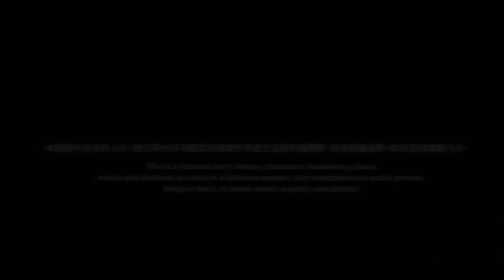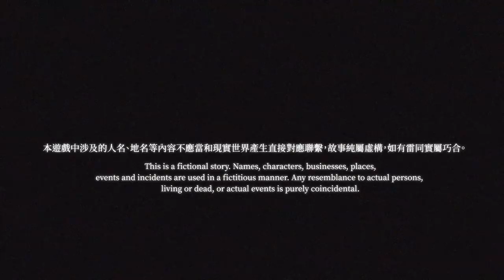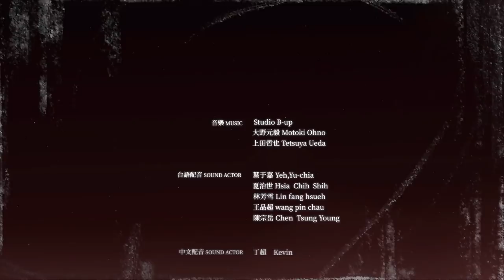台灣本土味十足的解謎遊戲 HalfLight《夕生》試玩【老頭】